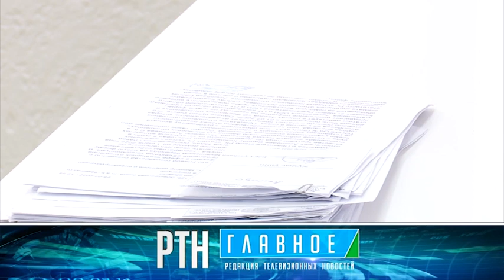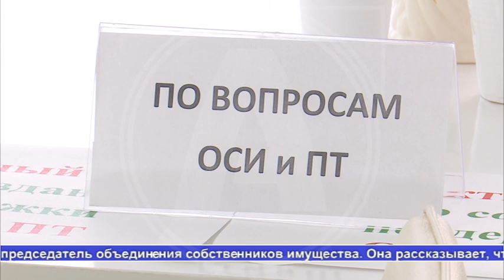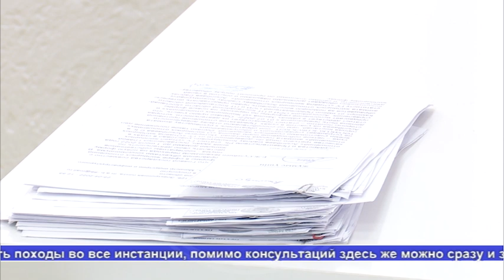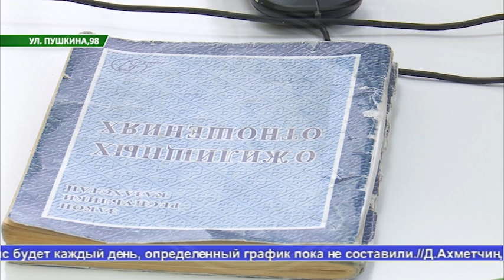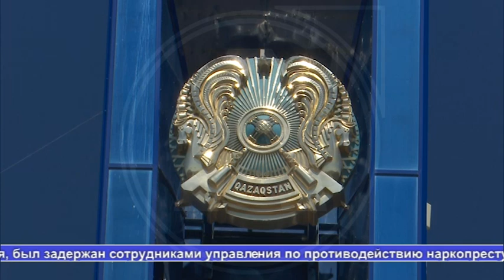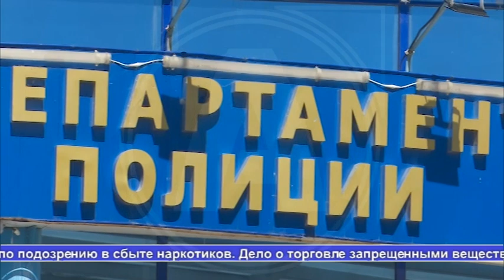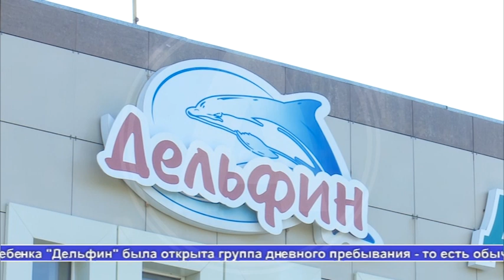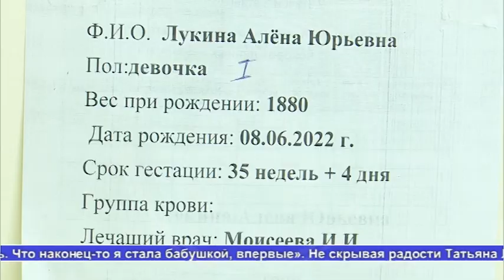Выпуск ТВ-новостей - 16.06.22